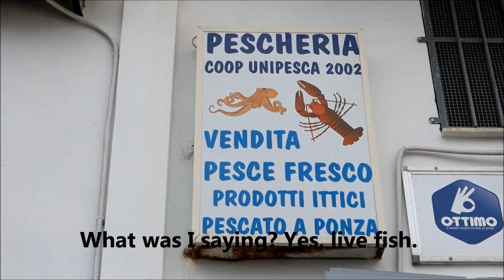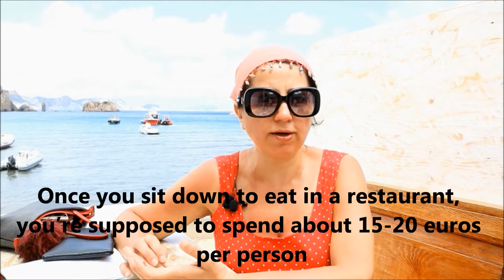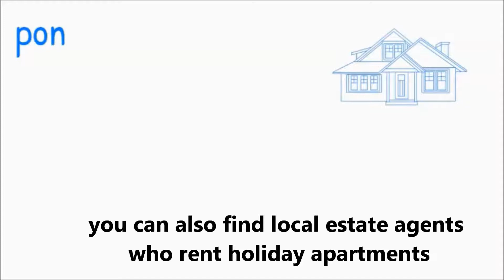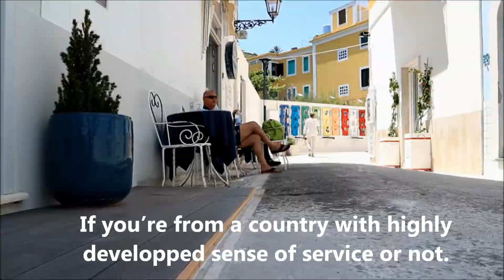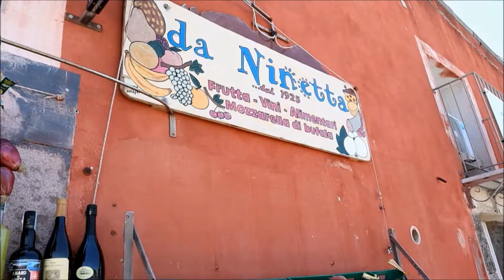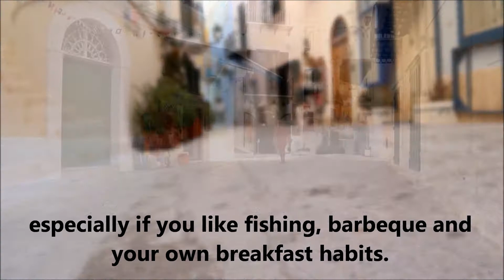The Ponza Island in Italy-Travel guide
Ponza is one of Italy's best islands. Here are travel tips about this beautiful place.
Throughout the ‘Positive Hour’ with İclal Aydın Margariti, watch interesting life-style talks and city&travel guides available in three languages.